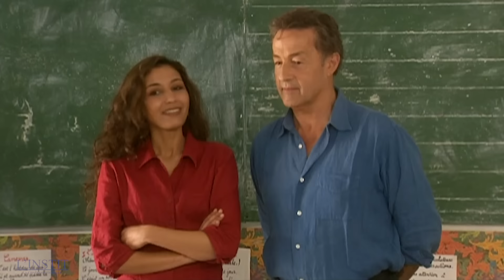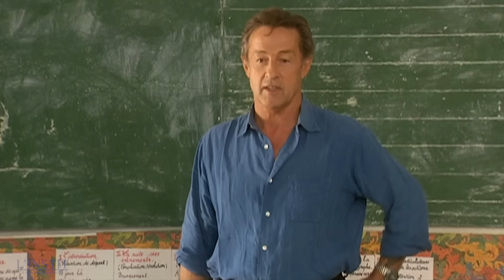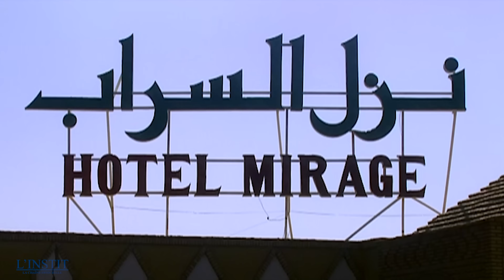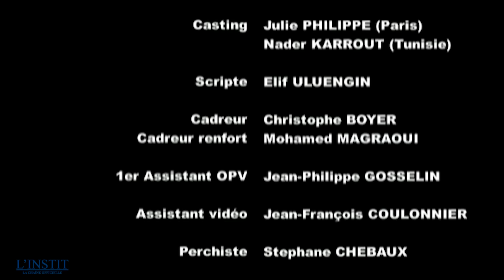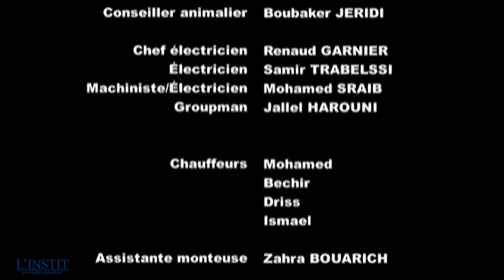L'INSTIT - Carnet de voyage : la Tunisie | EPISODE 45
Novak effectue un remplacement à l’école française de Tozeur. Dès son arrivée, Novak qui se rend à l’école où il est affecté, aperçoit un gamin s’enfuyant dans une ruelle malgré les protestations de la directrice. Lorsque cette dernière l’accueille, heureuse de lui annoncer qu’il pourra bénéficier de quelques jours de vacances avant de rejoindre son poste, Victor ne peut s’empêcher de l’interroger sur le garçon et découvre que l’élève est  le fils d’un couple d’amis franco-tunisien. Victor accepte de s’installer chez eux.

Victor Novak (Gérard Klein), ancien juge pour enfants, est tardivement devenu instituteur. Effectuant des remplacements à travers toute la France (et parfois même au-delà : Suisse, Québec, Tunisie...), il est à la recherche de sa femme et de sa fille qui l'ont abandonné. Il se trouve, dans chaque épisode, confronté à un problème concernant un enfant et débouchant sur un sujet de société : racisme, illettrisme, maltraitance sur mineur, chômage, immigration clandestine, séropositivité, refus de scolarisation, homoparentalité, handicap, maladie, etc.